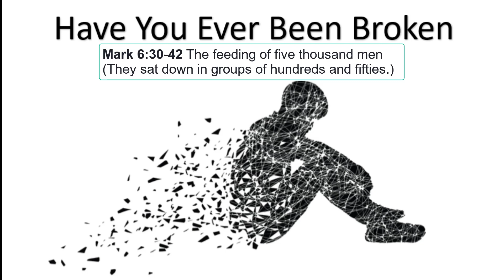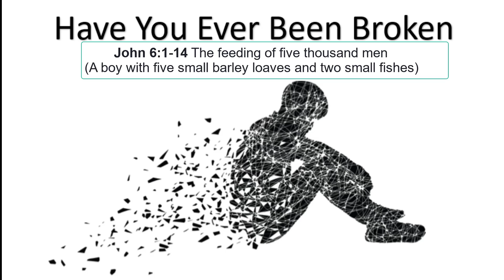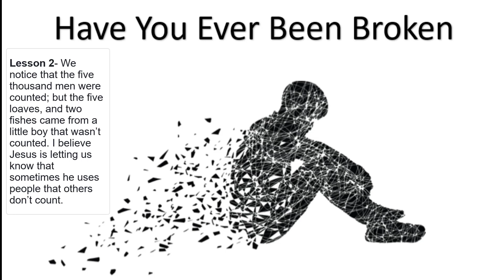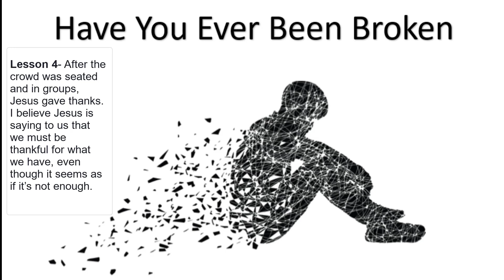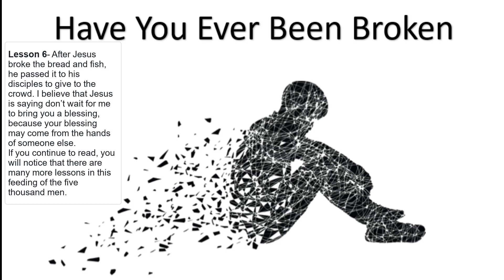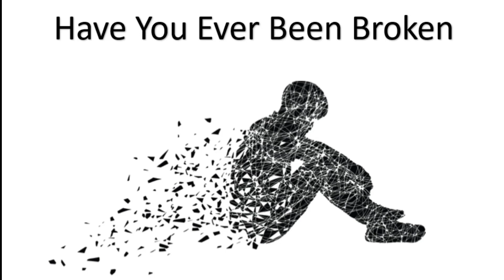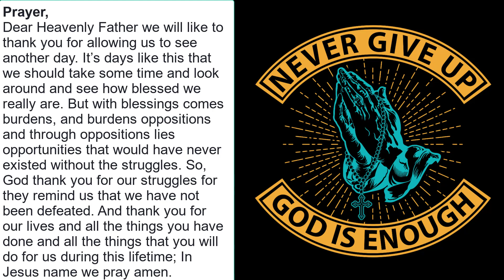Have You Ever Been Broken Devotion Day 55 Believers Book Club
JESUS FEEDS 5000 MEN; BESIDES THE WOMEN AND CHILDREN